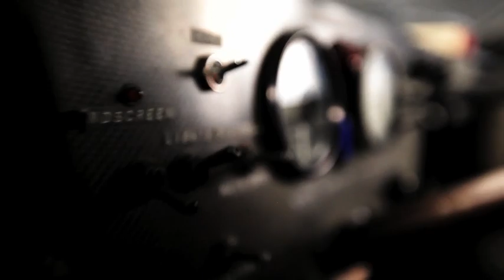Peugeot 208 T16 Pikes Peak reveal promo with Sébastien Loeb